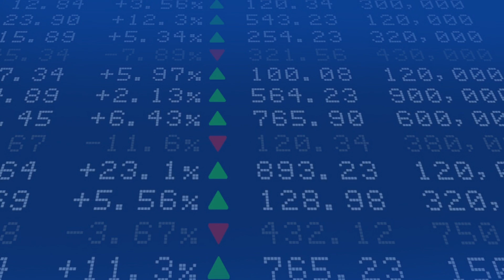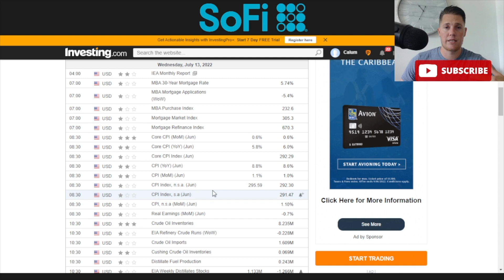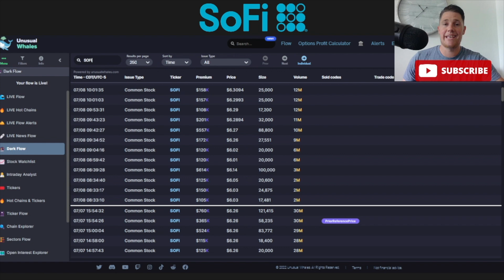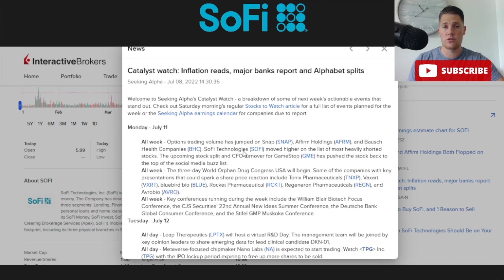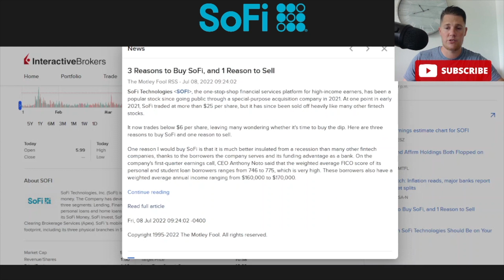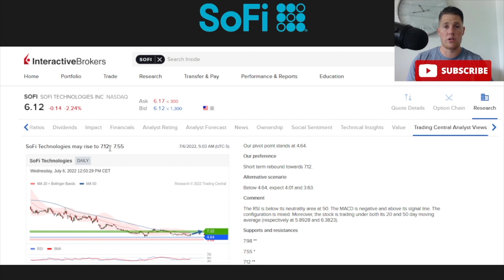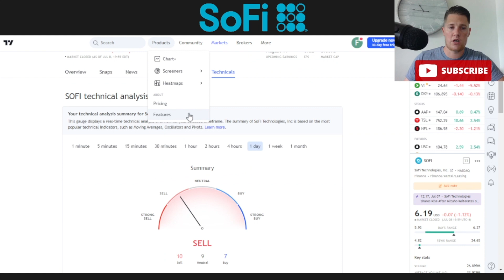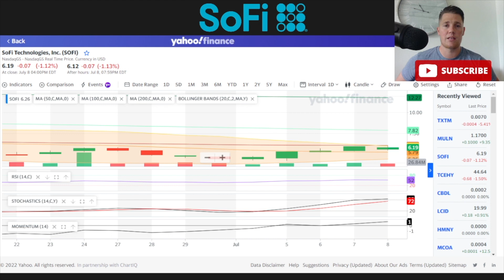Important SOFI Updates │ Short Squeeze CATALYST 📈 $SOFI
I will be going over SoFi Technologies Inc (SOFI) and talk on the important updates to know this upcoming week including how a short squeeze could happen.